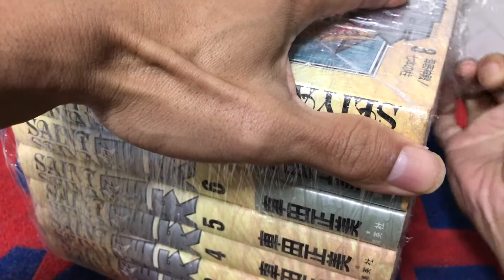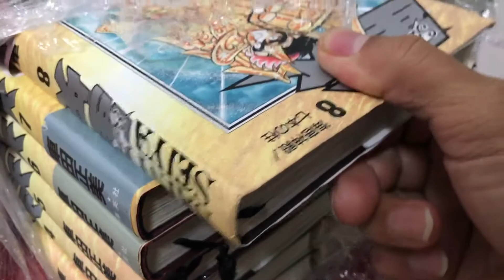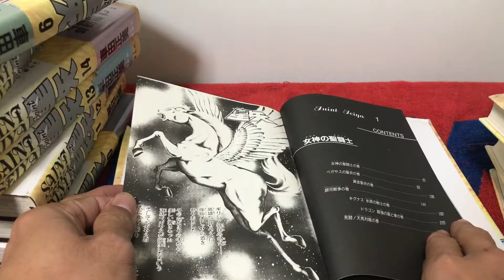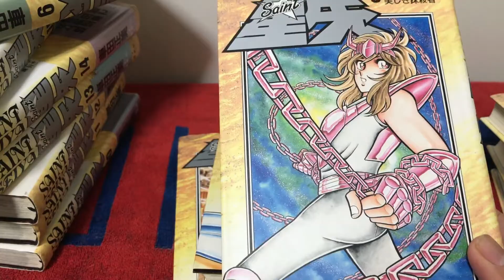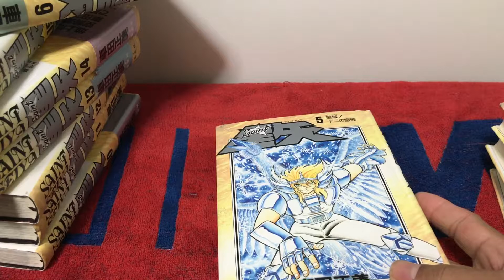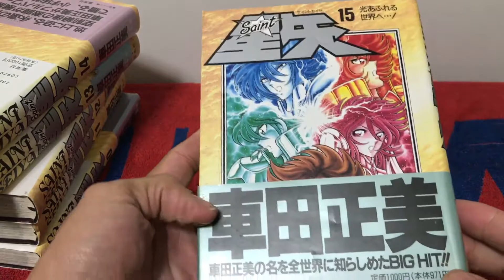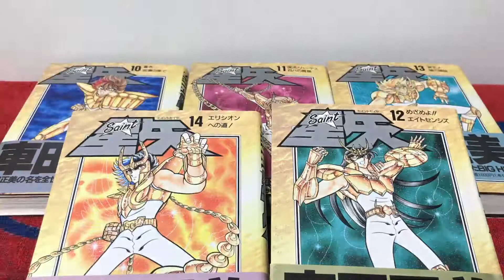Saint Seiya Complete Hard Cover Edition Unboxing